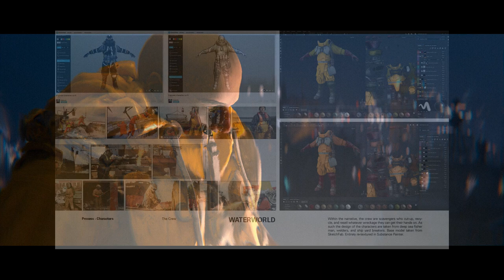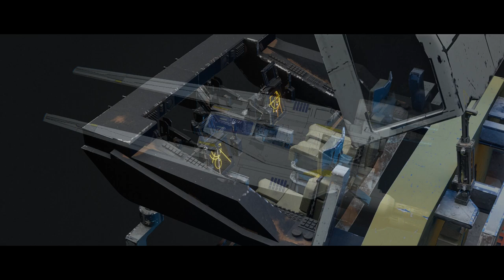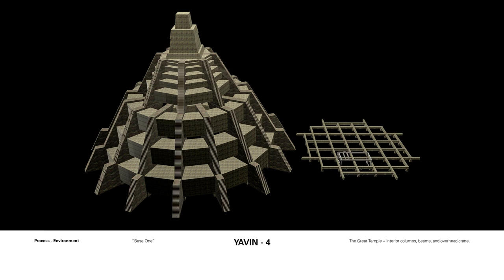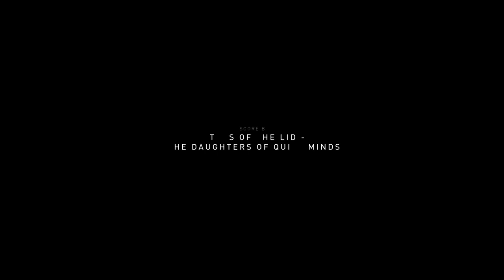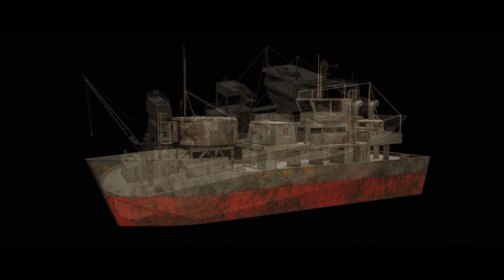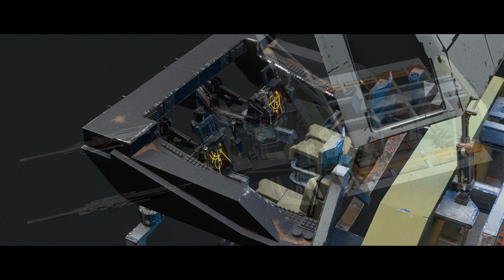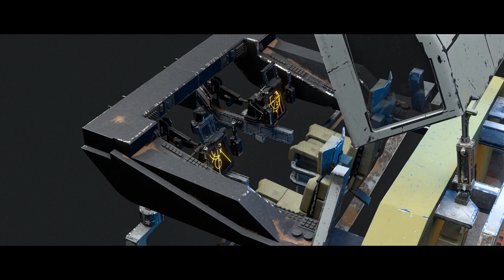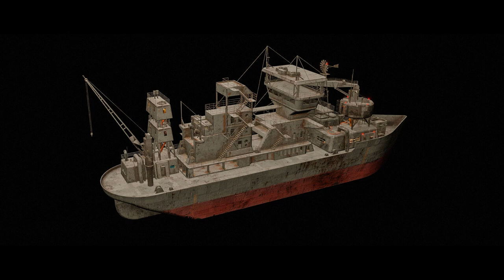"Oh my gosh, what did I sign myself up for?" | Learnsquared Podcast Ep 20 w Michael Yoshimura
Michael Yoshimura is an exciting designer whose creative curiosities have helped him forge a path that combines the realms of architecture, concept art, and cinema. And in this episode, we find out exactly what put Michael on this journey whilst getting some valuable insights into his projects and philosophies on the creative realm and much more.